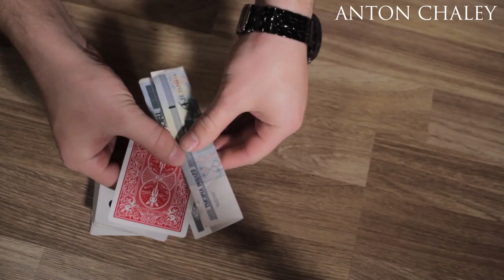ДЕНЕЖНЫЙ ПРОРЫВ - MAGIC VLOG!!!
ДЕНЕЖНЫЙ ПРОРЫВ - БЛОГ АНТОНА ЧАЛЕЯ!!!
Новое видео моего влога с прикольным видео про деньги!!